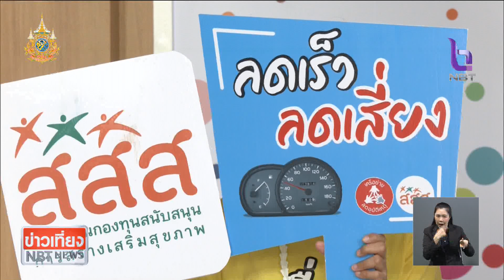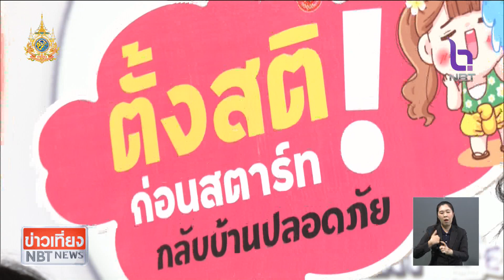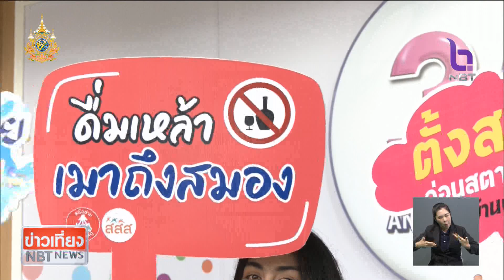รณรงค์สงกรานต์กลับบ้านปลอดภัย ย้ำสวมหมวกนิรภัย ดื่มไม่ขับ ข่าวเที่ยง วันที่ 9 เมษายน 2567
เครือข่ายลดอุบัติเหตุ ออกรณรงค์ “สงกรานต์วิถีไทย ดื่มไม่ขับ 2567” เน้นย้ำ ดื่มไม่ขับ ไม่ขายน้ำเมาให้กับเด็ก หลังสงกรานต์ปีที่ผ่านมา พบผู้ดื่มแล้วขับได้รับบาดเจ็บ เป็นเยาวชนอายุต่ำกว่า 20 ปีมากถึง 500 คน จึงขอเรียกร้องผู้ปกครอง ออกมาทำหน้าที่ ห้ามปรามเยาวชนคนในครอบครัว ดื่มไม่ขับในช่วงสงกรานต์นี้